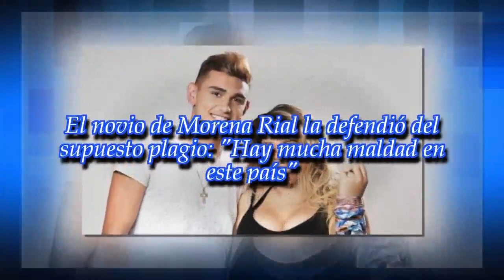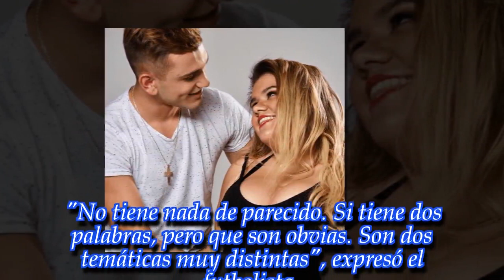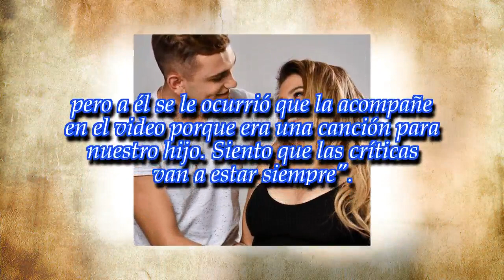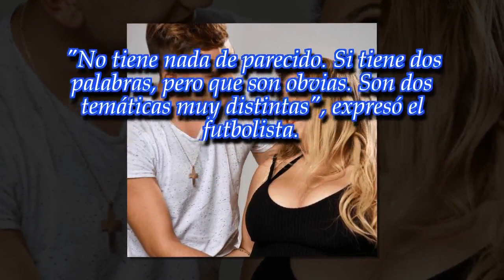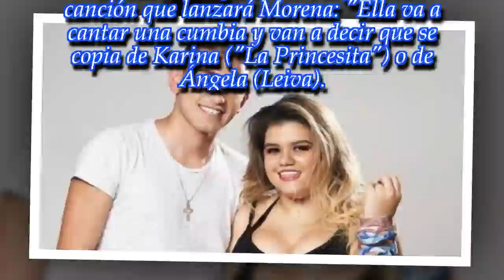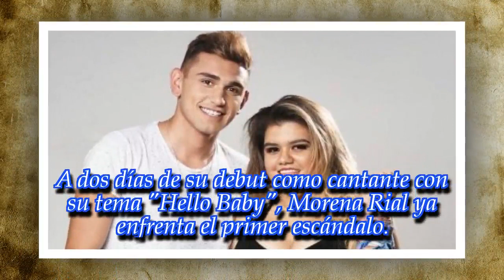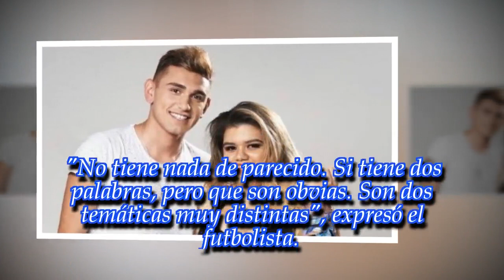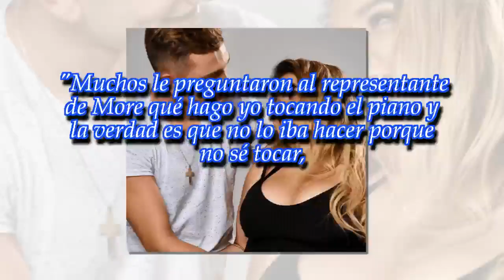El novio de Morena Rial la defendió del supuesto plagio: "Hay mucha maldad en este país"